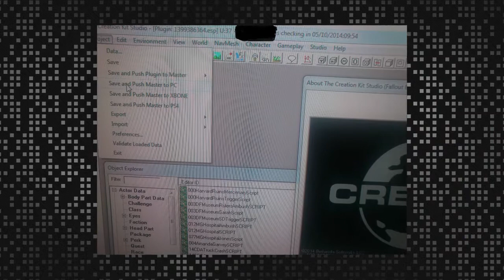CHECKPOINT: Sonic Sucks?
SEGA admits that Sonic has been subpar, Fallout's creation kit is coming, and we wish you all a Happy Halloween!

Hosts: Dalton Martin & Julia Parobek
Camera: Aidan Kearney
Teleprompter: Spencer Smith
Editing: Michael Robb
Graphics: Meghan Duffy, Sam Noble, Lauren Lucas
Producer: Andi Tolentino